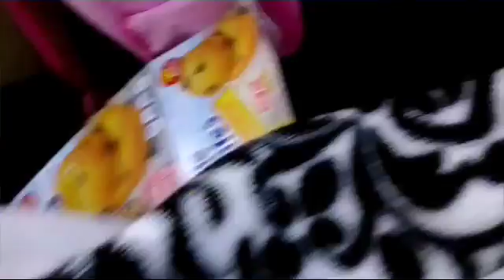DRIVING TO TENNESSEE! -part 2-